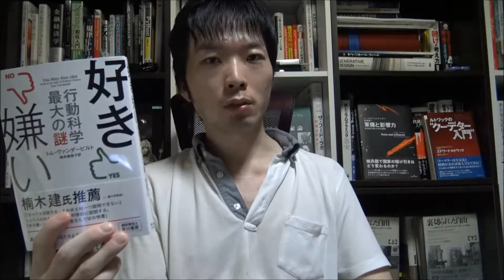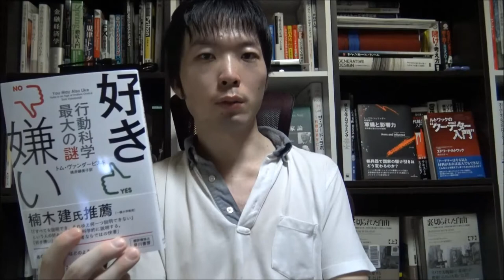桜レビュー アマゾン】商品レビュー★5段階評価は便利ですが、人は無意識に特定の情報を信用する様です。”信用してしまう情報”とは何か？